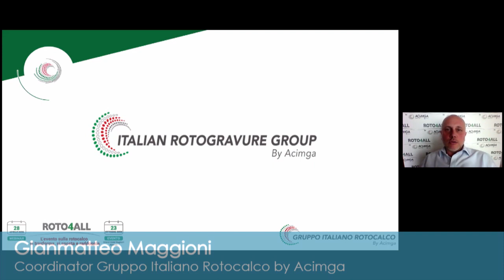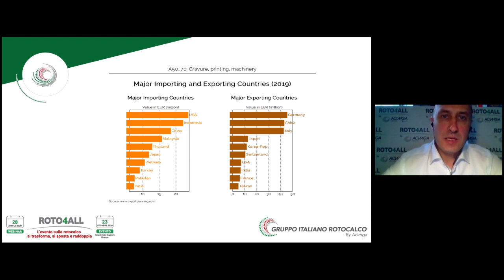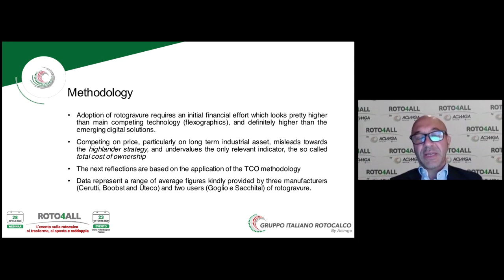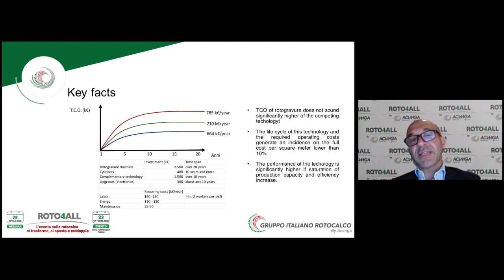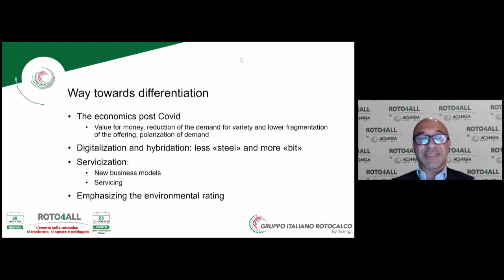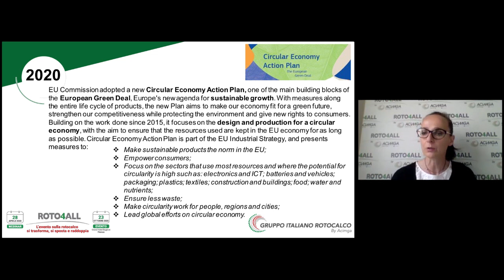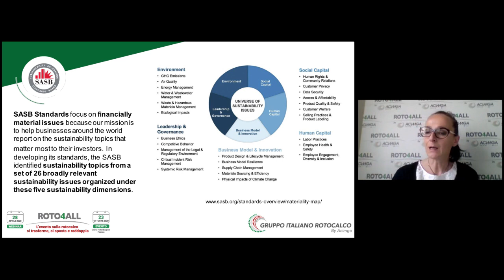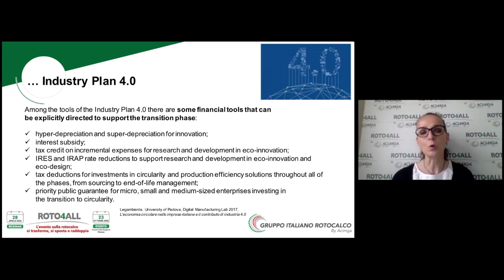Roto4All: il webinar sulla rotocalco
Il 28 aprile, condotto dal giornalista Matteo Bordone, il webinar ha visto gli interventi di:
Andrea Briganti (direttore di Acimga);
Gianmatteo Maggioni (coordinatore Gruppo Rotocalco);
Enzo Baglieri (Professor of Practice di Operations and Technology Management presso SDA Bocconi School of Management - Direttore Executive MBA);
Elisabetta Bottazzoli (Sustainability and Circular Economy Manager).